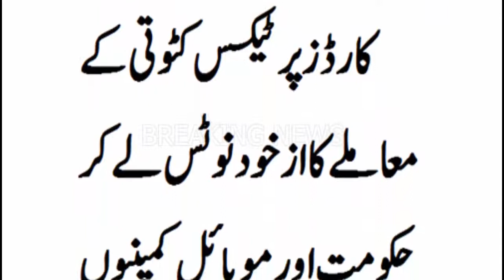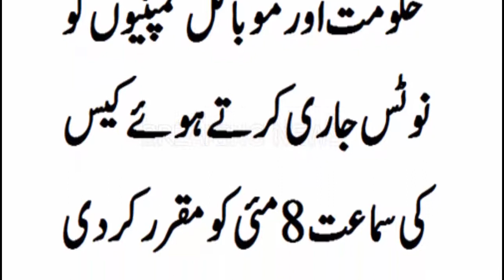Mobile Card || موبائل کارڈ پر 40 روپے ٹیکس کٹوتی،چیف جسٹس نے ایسا قدم اٹھا لیا کہ ہرپاکستانی خوشی سے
Welcome to " BREAKING NEWS "

BREAKING NEWS Channel Dedicated to High Quality HD Videos of News, Education, Health and Fitness, Islamic, Information, Showbiz News, Funny and Entertainment & Much More.